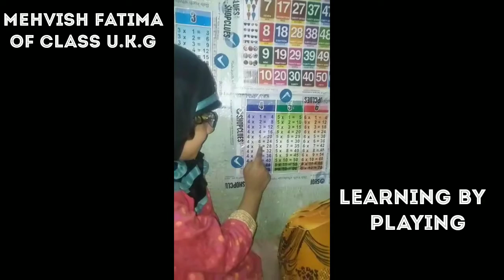COVID-19 Lock down days home activity for school children